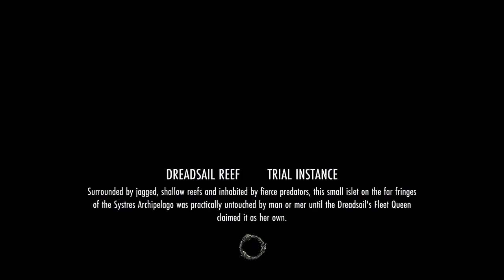Fred hale cheese